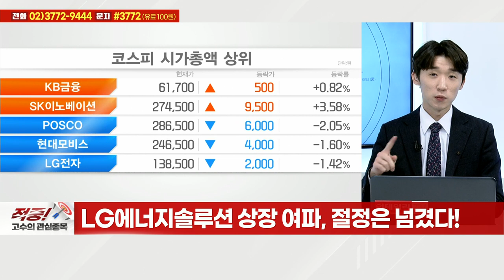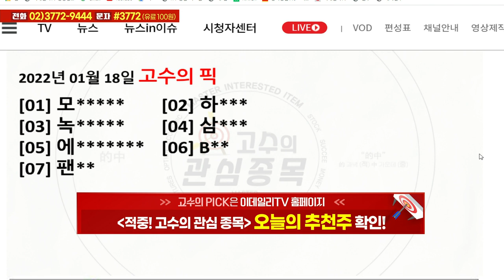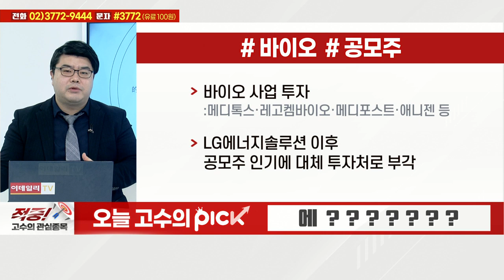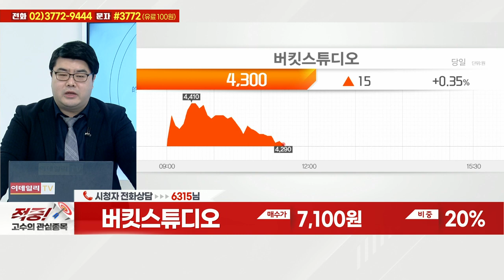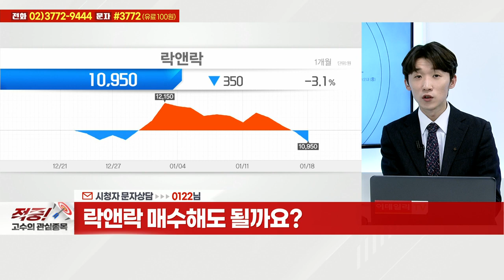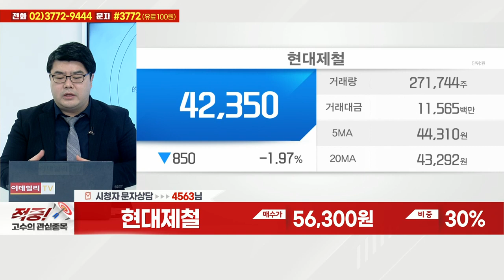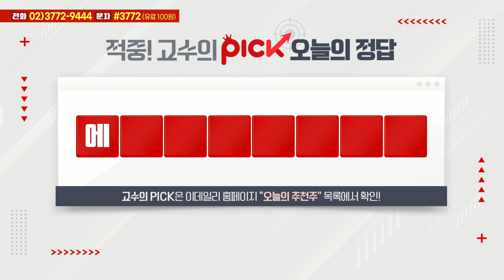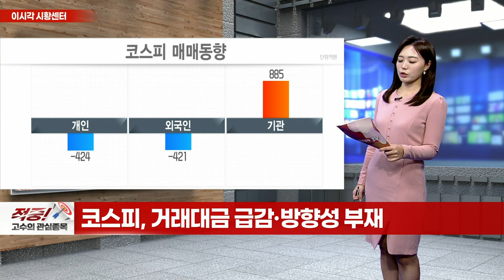유니퀘스트, 버킷스튜디오, 락앤락, 현대제철, 세방전지, 아이에이, 에이티넘인베스트_적중 고수의 관심종목 (20220118)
# 오늘 고수의 PICK